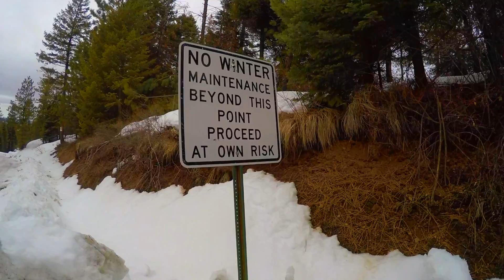Reasons to Run #9: Getting Away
Running entices me to get away from redundant running locations.  If you are into running, hiking, or walking why not try those activities in other places.  There are no pine trees where I live, but just 20 min up the road, the who environment changes.  Getting away to run becomes a whole new experience. Just another reason. What's your reason?